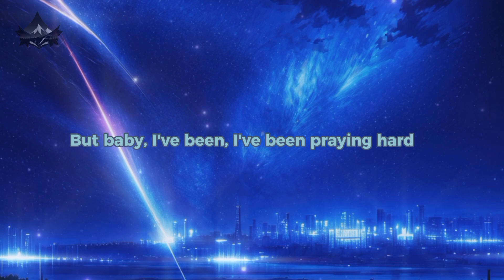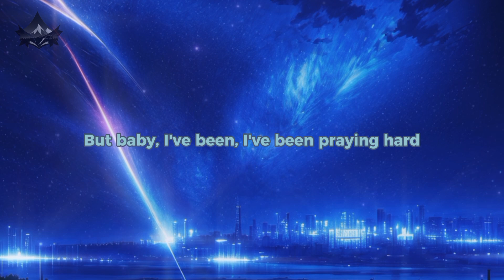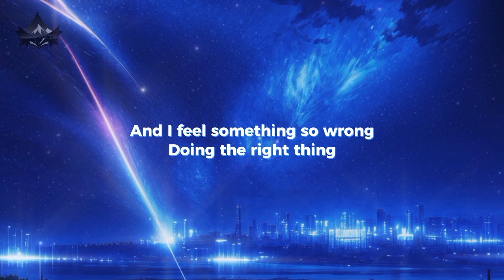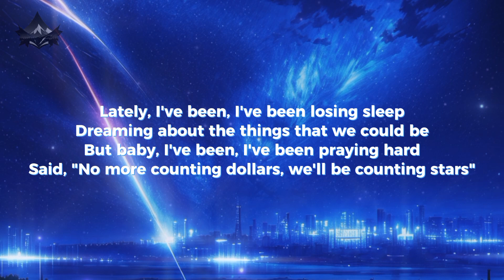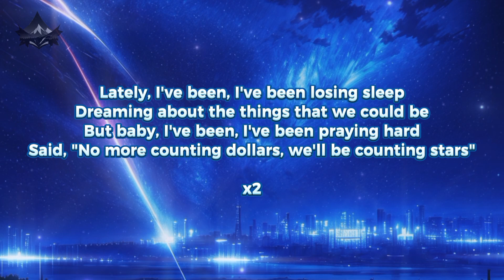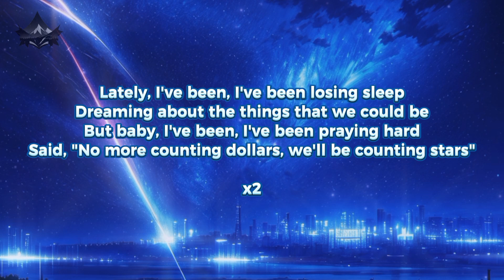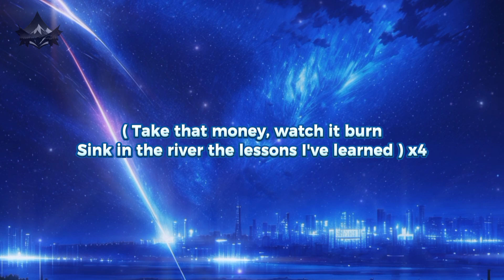Counting Stars - OneRepublic [Lyrics]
🔖Video Lyrics by me
🔖Lyrics from: Google

Yeah, yeah